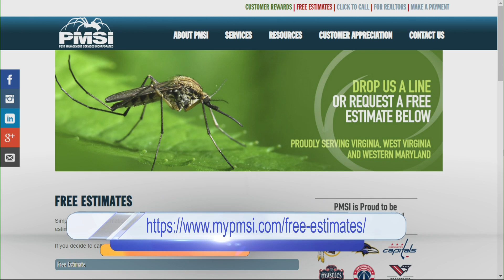Managing and Controlling Pests When You're Grilling or BBQ'ing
Jay from PMSI gives tips and advice on how to manage and control outdoor pests when you're enjoying the outdoors this summer!